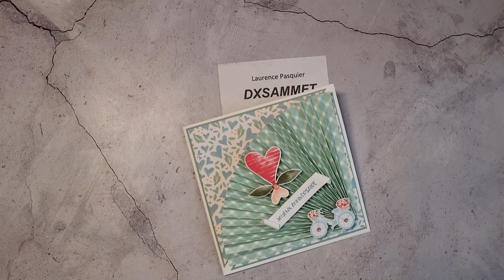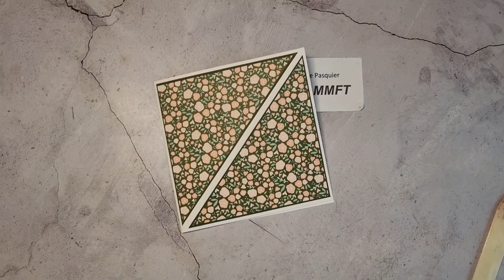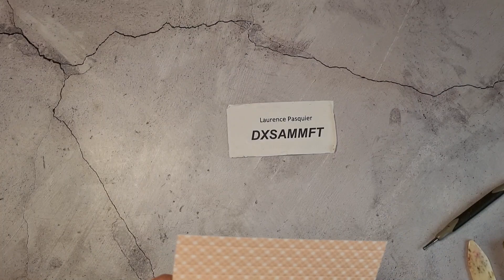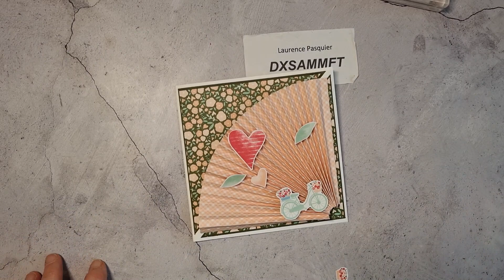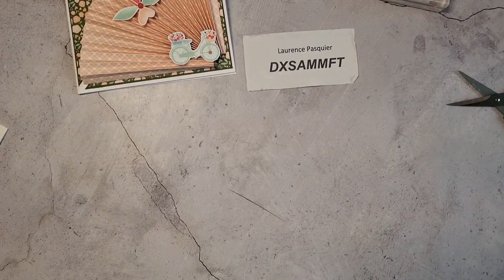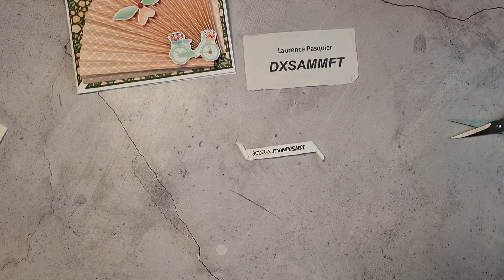carte eventail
Une carte avec un eventail sur le devant